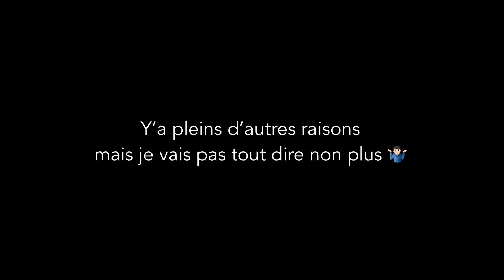Célibataire à vie ?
🗣 J’ai créé un groupe discord, si tu veux discuter avec des gens "comme toi" 💬